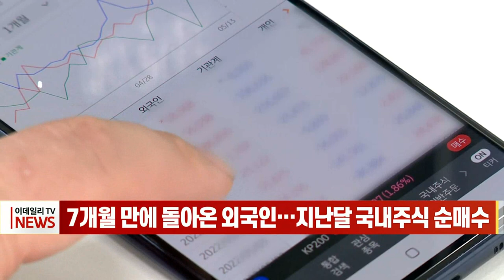7개월 만에 돌아온 외국인… 지난달 국내주식 순매수 (20220812)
외국인이 지난 달 7개월 만에 국내 상장주식을 순매수한 것으로 집계됐습니다.
금융감독원 자료를 보면 지난달 외국인은 국내에서 상장주식 2450억 원어치를 순매수했습니다.
외국인이 월간 기준 순매수를 기록한 건 올해 들어 처음으로, 외국인은 지난 1월 이후 6개월 연속 순매도 행진을 이어갔습니다.
코스피 시장에선 1조1310억원어치를 순매수했지만, 코스닥 시장에서 8860억원을 순매도했습니다.